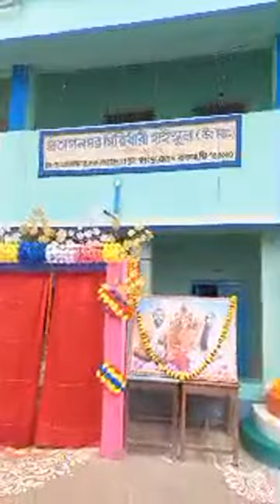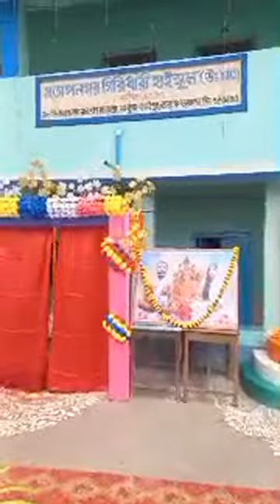75 years celebration at Pratapnagar Giridhari High School (PGHS)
75 years celebration at Pratapnagar Giridhari High School (PGHS)